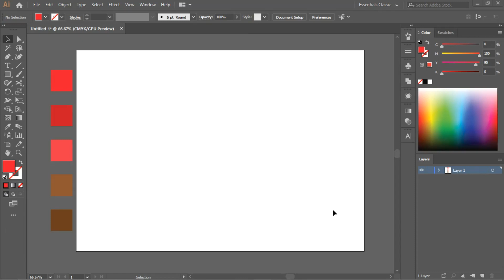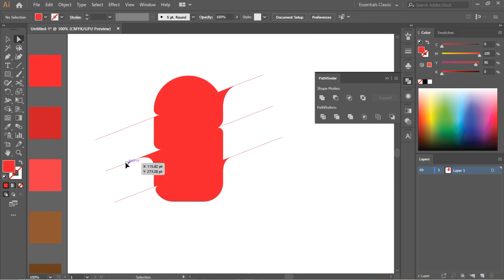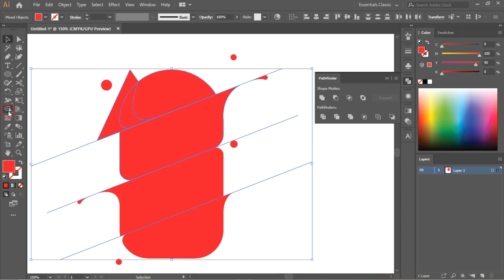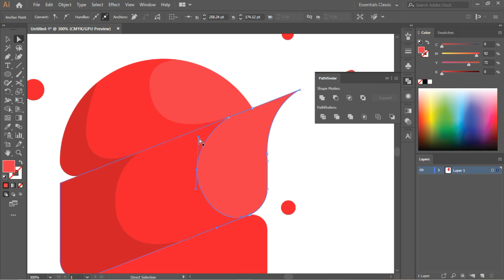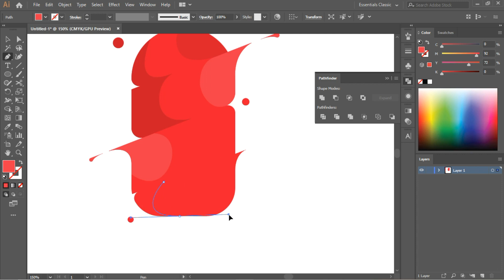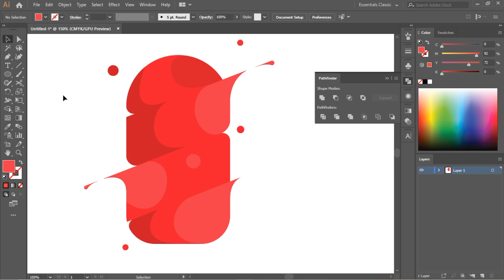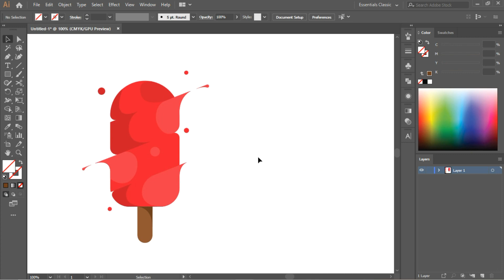Ice Cream flat Design | Adobe Illustrator CC tutorial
In this Illustrator CC tutorial, learn how to design minimal flat Ice cream.
Similar to my other flat design Illustrator tutorial, we'll use the shape builder tool, Pen tool and pathfinder. This is how you make pretty much anything in Illustrator.